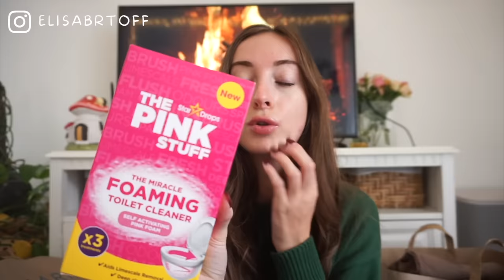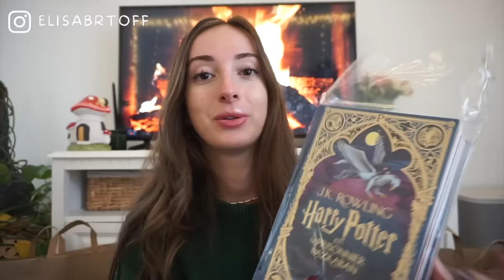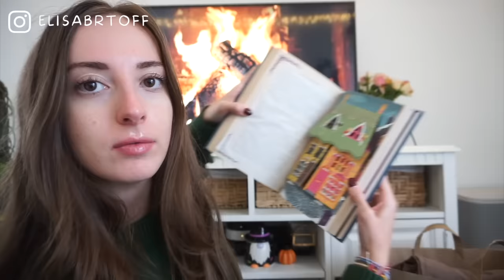BIG HAUL SPECIAL AUTOMNE : Action, Primark, Bershka, Stradivarius, Rituals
♡ Les Codes Promos :
⦁ SHEIN : PANDHAPPYTQ2

Musique
LAKEY INSPIRED : chill day